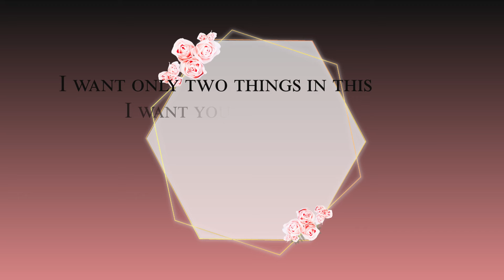BEST SANTHALI ROMANTIC PRE-WEDDING || DHANU X ROSE || TRIBEFILM PRODUCTION HOUSE || JAMSHEDPUR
TRIBEFILM PRODUCTION HOUSE
Jamshedpur, Jharkhand

WEDDING,PRE-WEDDING ,BIRTHDAY ETC

 / thetribefilm